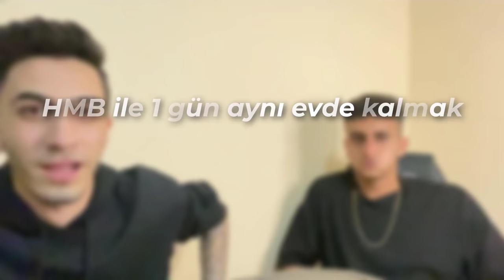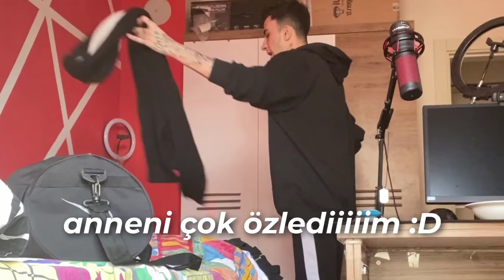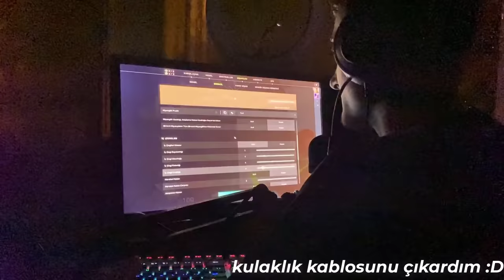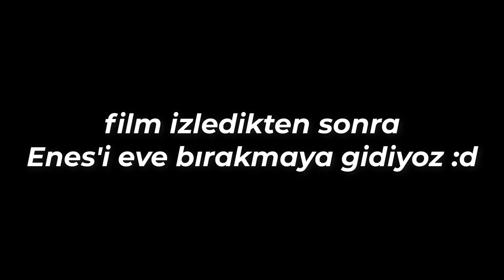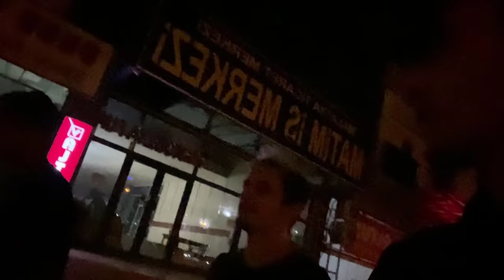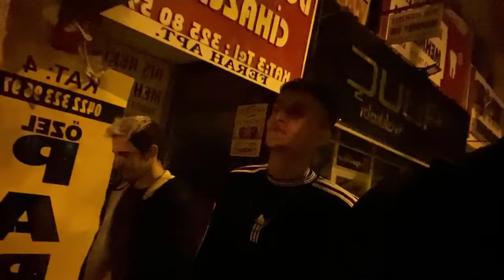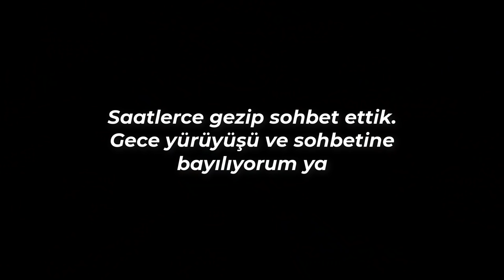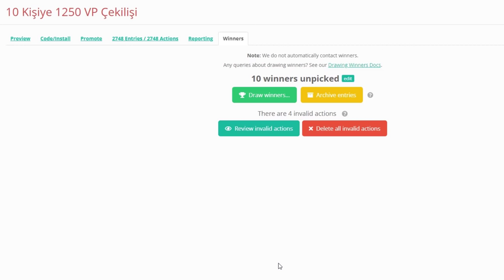VLOG | 1 Gün Boyunca Ekiple Aynı Evde Kalmak :D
Uzzzzuuuuuuuuuun bir süre sonra doya doya izleyeceğiniz bi vlog oldu canlarım. Valla çekip editleyene kadar anam ağladı xckmlvklxcmvklxcmb

Skype ► live:mr.sda